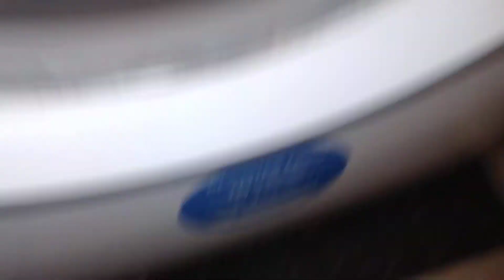Candy washing machine medium load rinse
I am a Washing Machine Enthusiast and be sure to find some interesting facts on washers and dryers as well as showing the Wash Cycles and Much More Please help support and Subscribe

Join my Youtube Community Group on Facebook for even more and events that i set up